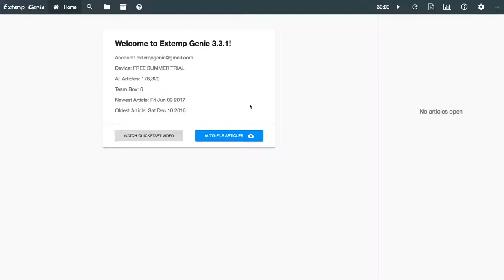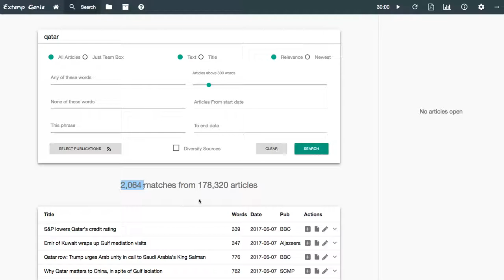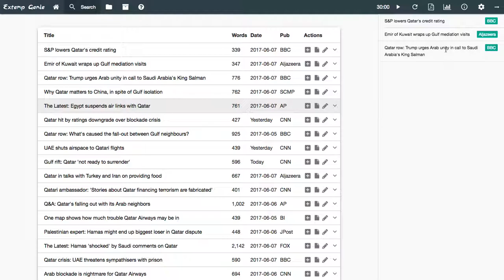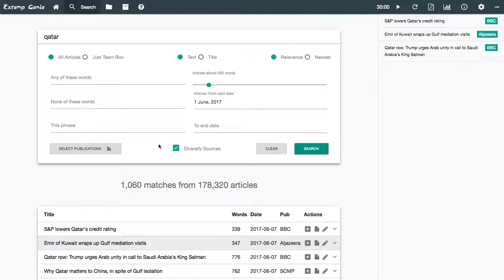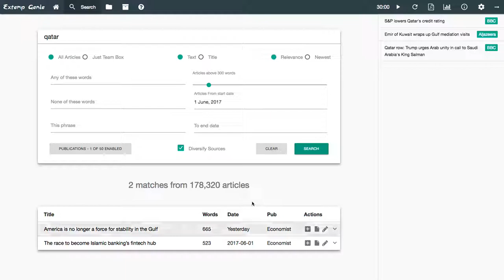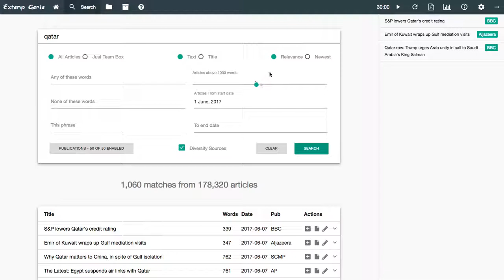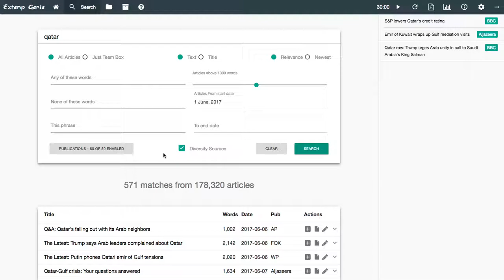Extemp Genie V3 - Search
This video demonstrates Extemp Genie's search capability.